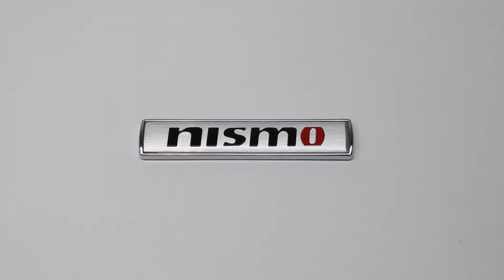Эмблема Nissan Nismo серебристая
Артикул:                             5442